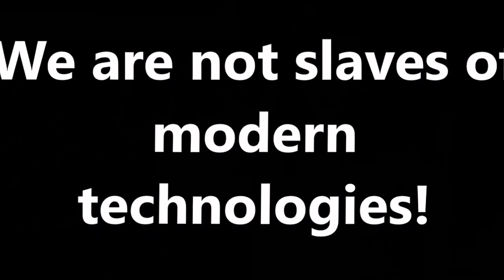We are not slaves of modern technologies! SK